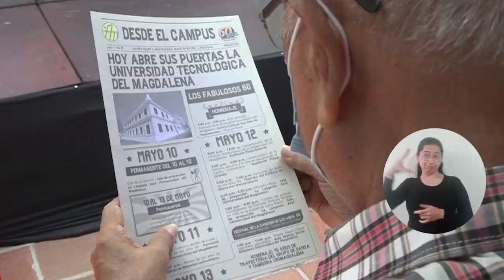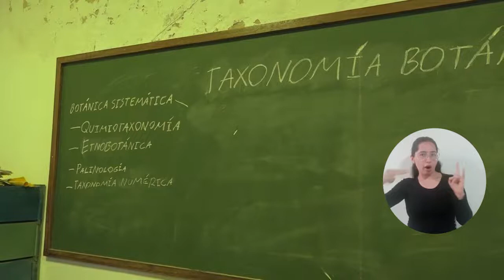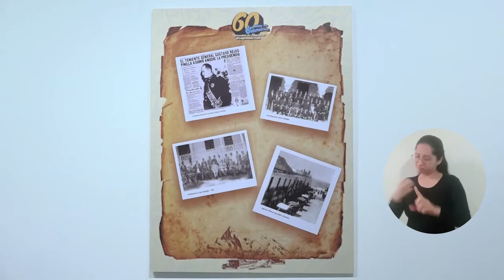10 de mayo de 1962: UNIMAGDALENA conmemora sus 60 años de historia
Hace 60 años se sembró una semilla importante para la educación superior pública del departamento del Magdalena. Se dio vida a la Universidad Tecnológica del Magdalena que hoy es orgullo de toda una región. Este trascendental hecho se conmemoró con una solemne ofrenda floral en el lugar donde se desarrolló la primera clase de la historia de la Institución: el antiguo Seminario San Juan Nepomuceno. Este y otros actos, que recordaron aquella época, reunieron a personas que han contribuido a su crecimiento durante estas seis décadas.